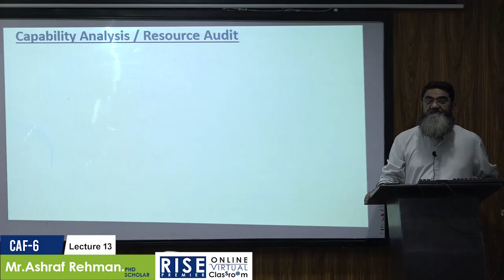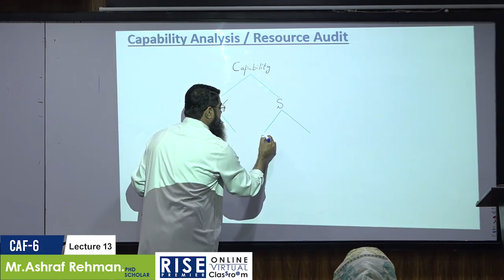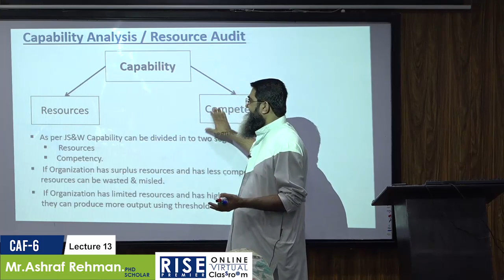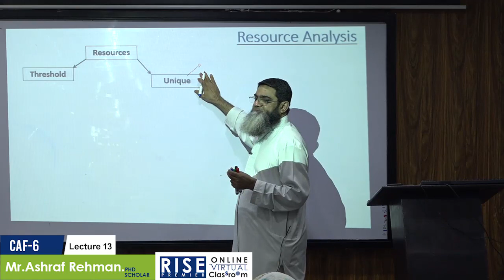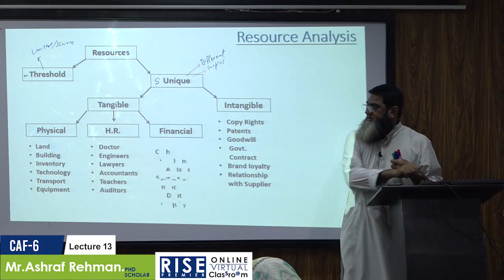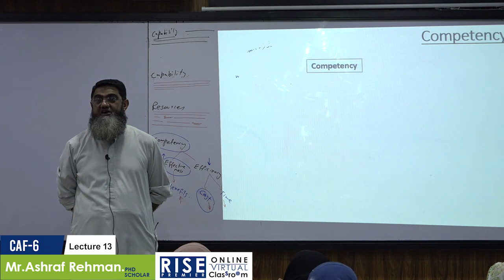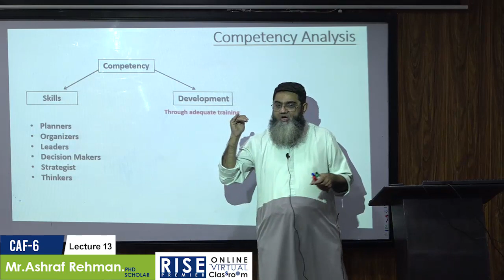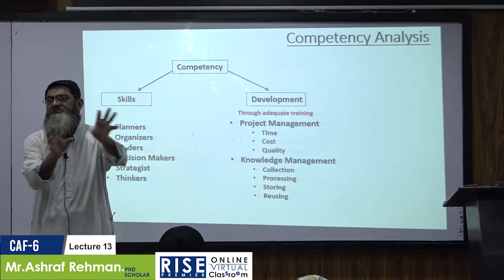CAF 6 A Rehman Lecture 13